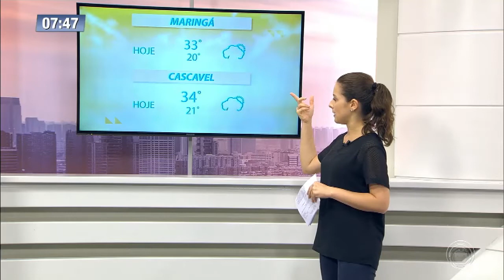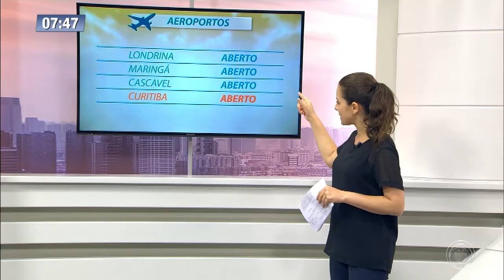Confira a previsão do tempo desta quinta (12)